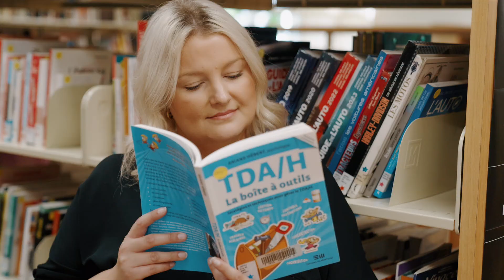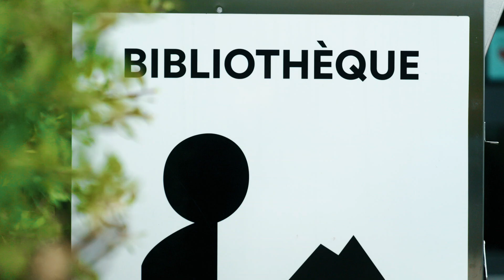Biblothèques publiques_On s'y voit bientôt_Adultes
Découvrez ces capsules vidéo mettant en vedette des usagers de tous âges ainsi que des bénévoles des bibliothèques publiques du territoire.

Animées par Chloé Patry-Robitaille, ces courtes vidéos de style vox pop mettent en lumière les différents services appréciés des usagers et l’ambiance dynamique et conviviale que l’on trouve aujourd’hui dans ces lieux de culture.

Dans cette capsule, zoom sur les adultes de tous âges qui fréquentent et apprécient leur bibliothèque publique.